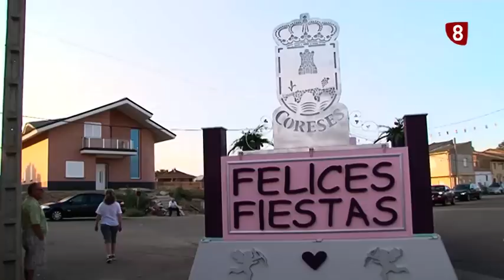Fiestas de Coreses 2016